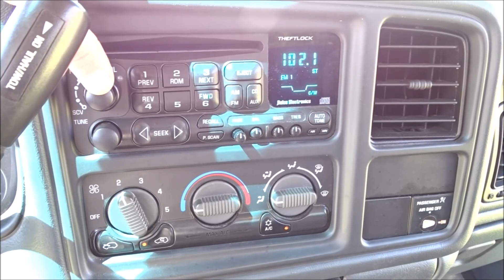2002 Chevrolet 1500 Pickup Truck Preview Video - Dixon's Online Estate Auctions.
2002 Chevrolet 1500 Pickup Truck With Original 91,725 Miles, Starts & Runs Great!

Visit the link below to access the catalog & begin bidding today!